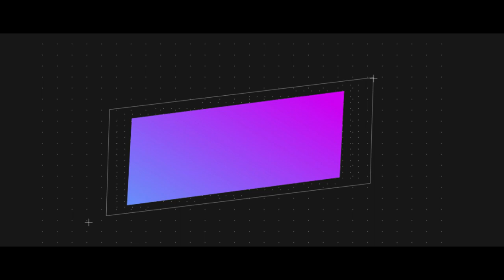Dr.Sithan Jayamoorthy | திரைப்படப் பின்னணி மக்கள் இசை பாடகர் | 7star india TV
திரைப்படப்  பின்னணி  & மக்கள் இசை   பாடகர்
Dr. சித்தன்  ஜெயமூர்த்தி